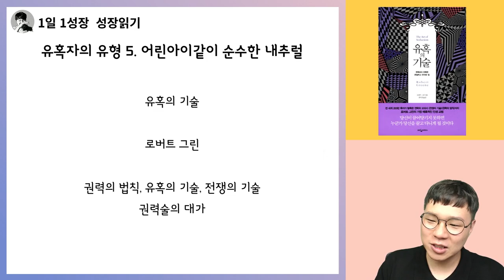모든 사람에게 사랑받는 어린 아이들에게 배우는 유혹 전략 I 유혹의 기술 7